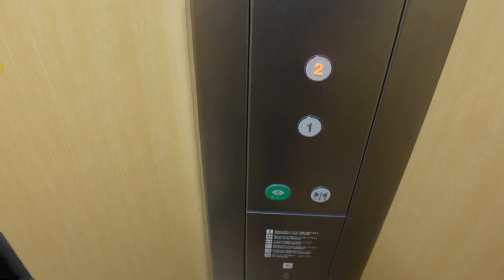【ビログ】仕事→ジム〜コンテストまで59日〜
※画質の設定を1440p【４K】にしていただけると、より綺麗に見れます。

コンテストまで残り59日。
朝活2日目にして、失敗しました（笑）

【出場するコンテスト】
8月22日（日）
FWJ 　MORA CUP（茨城県）

簡単なトレーニング解説
ファッションスタイルなど投稿してます♪